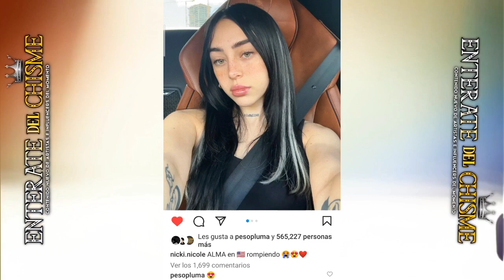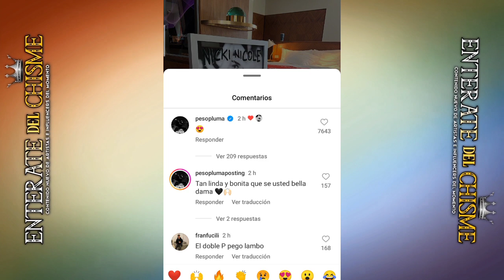NICKI NICOL EN EL LAMBORGHINI DE PESO PLUMA HOY